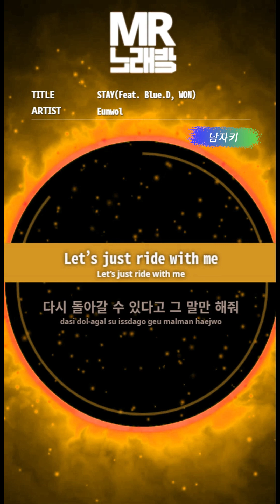[MR노래방ㆍ남자키] STAY (Feat. Blue.D, WON) - EunwolㆍMR Karaoke